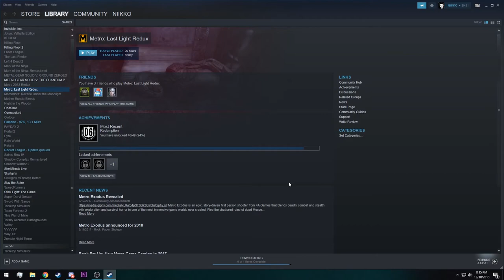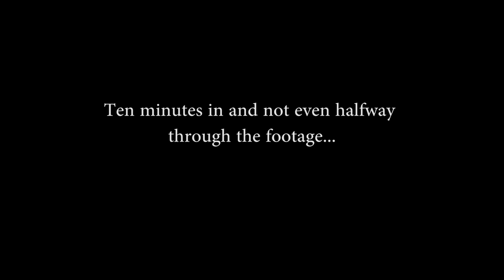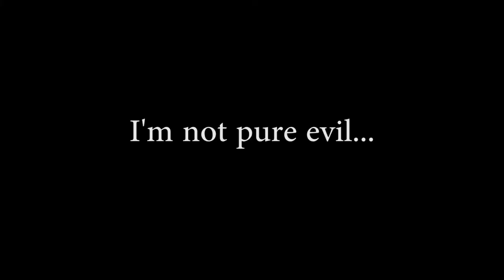When you need like three more achievements - Metro: Last Light in its Entirety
You know, I originally wanted to post this video before Metro: Exodus released but when I missed my deadline I kinda gave up on the project.  The fact that the video was still sitting unfinished bugged me so I finally powered through the last little bit.  And what luck!   Now the game is going to be released on Steam for real this time tomorrow on the 14 so it's like I really did hit my original deadline after all!

Since this project was started so long ago, there are a few memes of a bygone era but I felt that I should keep the original spirit of what I was working on so I kept them in.

Anyone who actually took the time to sit down and watch this entire train wreck, I truly thank you.  I don't feel like anyone will really watch this but these old projects make me smile when I go back to view them :)  Have a great day, all!